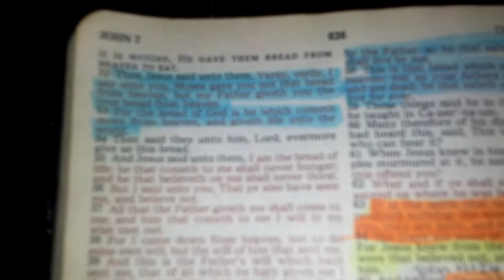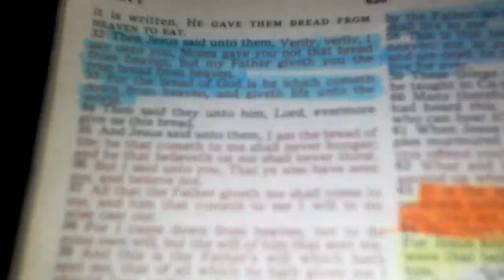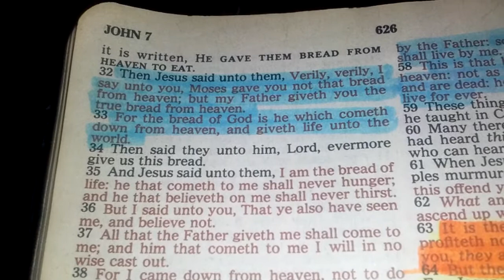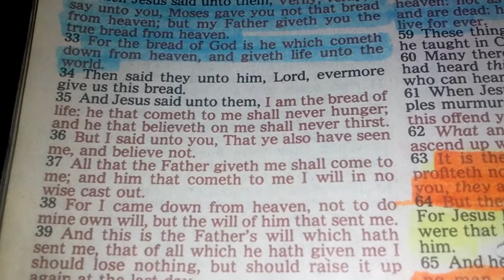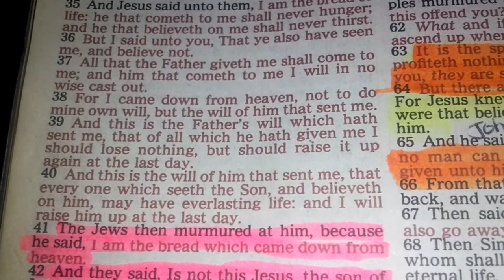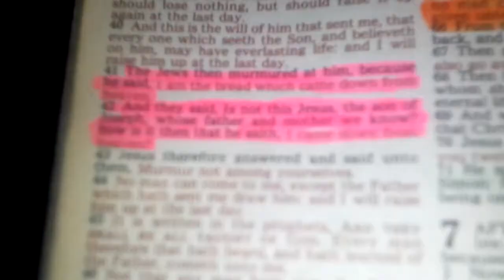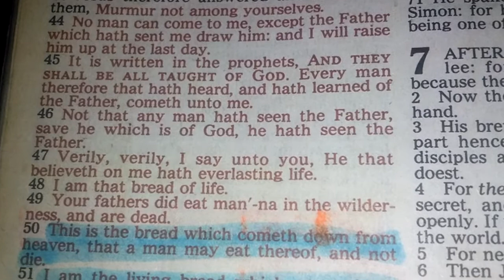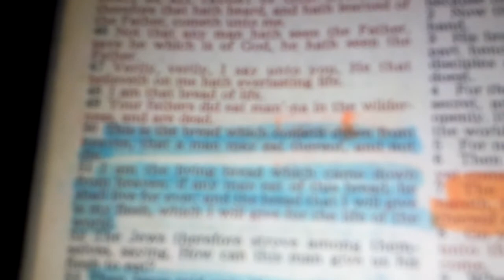The word is the manna from heaven